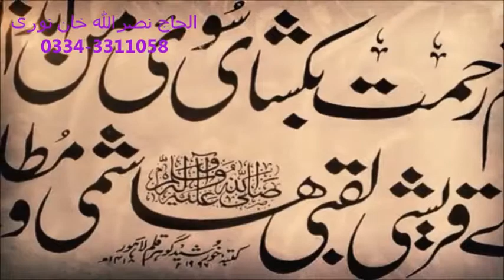Ik Rooz Hoga Jana by Alhaaj Nasrullah Khan Noori